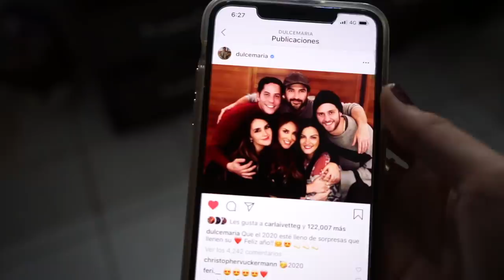PROBANDO TODA LA COMIDA DE LA VERBENA ¡FELIZ AÑO NUEVO! | GemeVlogs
BIENVENIDOS OFICIALMENTE A GEMEVLOGS!